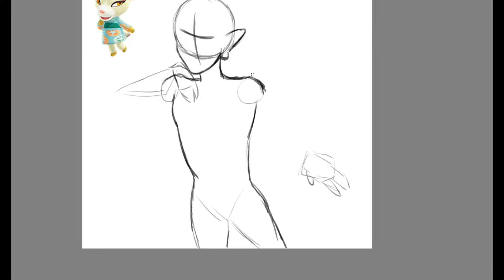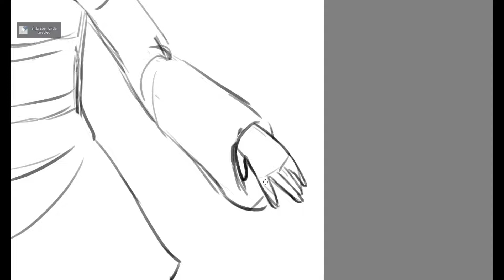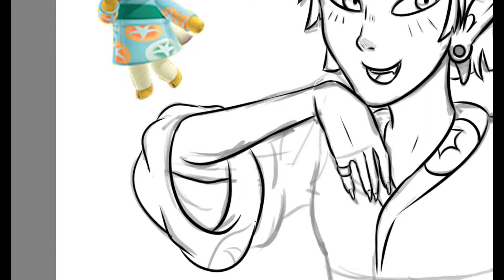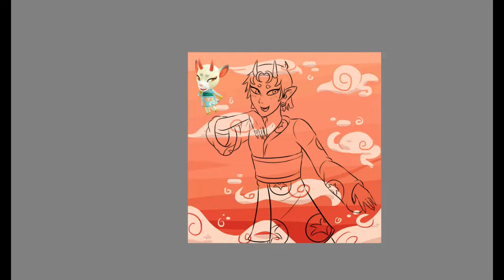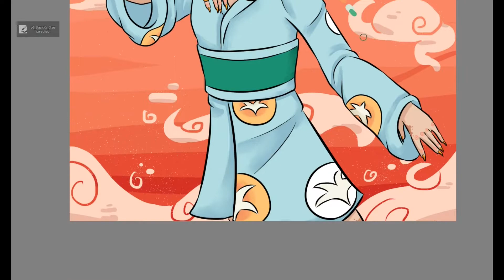HUMAN SHINO! Drawing Animal Crossing Characters as Humans | SPEED DRAW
New villagers were requested on instagram so I drew Shino~